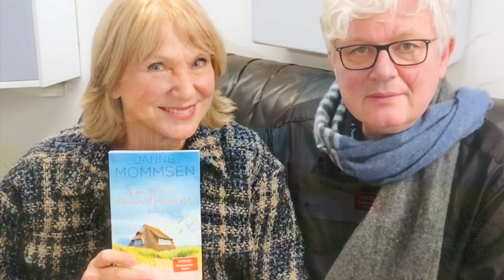Janne Mommsen // Ein Fest im kleinen Friesencafé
Torte satt!! "Das kleine Friesencafé" feiert mit dem zweiten Buch ein besonderes Fest. Geschrieben vom Spiegel-Bestseller-Autor Janne Mommsen ist es ab dem 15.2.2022 beim Rowohlt-  und als Hörbuch, gelesen vom Fernsehstar Sabine Kaack, am 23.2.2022 beim Argon-Verlag erhältlich.